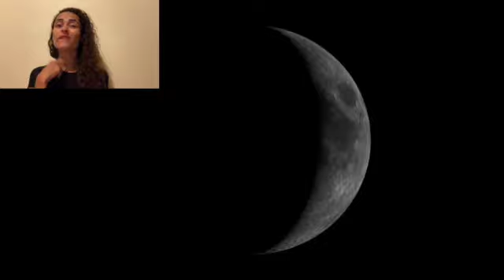The Little Mermaid | Episode 1: Under The Sea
Welcome to Episode 1 of this Arts Education Series

Featuring The Little Mermaid and the creatures of the sea

Based on the California Arts Standards for Dance from the California Department of Education

We are here to teach you about the elements that inspire choreography!

Standard 1: Generate and Conceptualize Artistic Ideas
Through exploration, choreographers use a variety of sources as inspiration and transform concepts and ideas into movement for artistic expression.

Questions to ask: Where do choreographers get ideas for dances? How did the movements of the underwater creatures inspire the movements of the dancers? What movements can you create based on how different animals move? Explore how music/sound, text, objects, images, notation, observed dance, and experiences can serve as inspiration for choreography.